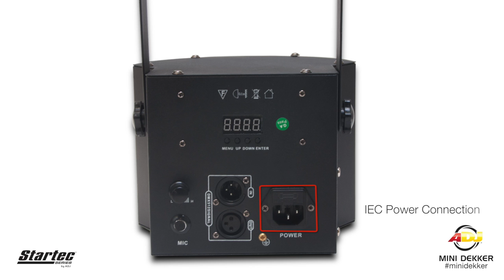ADJ Mini Dekker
Specifications:
• DMX-512 LED effect that produces RGBW (red, green, blue & white) colored beams from 48 lenses
• Features 2 bright 10-watt RGBW Quad LED’s
• Light in weight and portable for entertainers on the go!
• Strobe effect
• 7 Operating Modes: Color Change, Color Fade, Color Change w/ Strobe, Color Fade w/ Strobe, Sound Active, Static Color, & DMX Control
• DMX-512 protocol
• 4-button DMX LED menu
• 8 DMX Channels
• Stand Alone or Master/Slave Configuration
• Adjustable sound active sensitivity dial
• Includes hanging bracket
• Run all night – no duty cycle
• Power consumption: 25W maximum
• Integrated 3-pin XLR In/Out connections to daisy-chain up to 16x Mini Dekker fixtures
• Long life LEDs (50,000 hr. rating)
• Multi-voltage operation: AC 100V-240V 50/60Hz
• Dimensions per unit (LxWxH): 7.75” x 7.5” x 9.75” / 197x184x245mm
• Weight (per unit): 3.74 lbs. / 1.7kg.